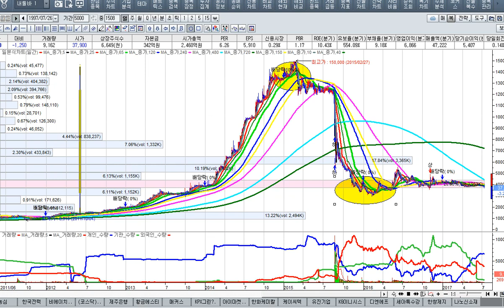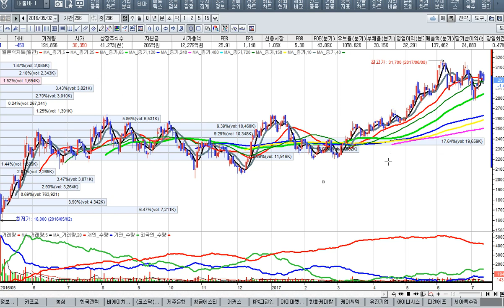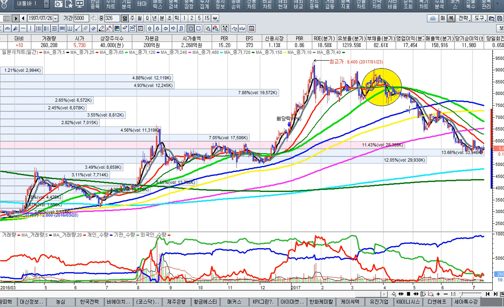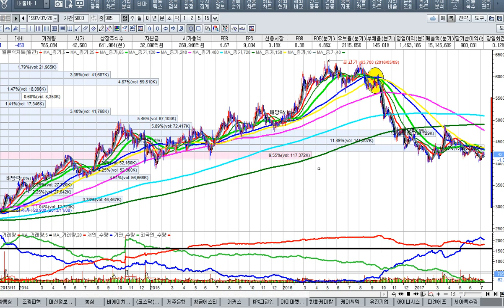[주식투자]차트의 언어를 읽어라